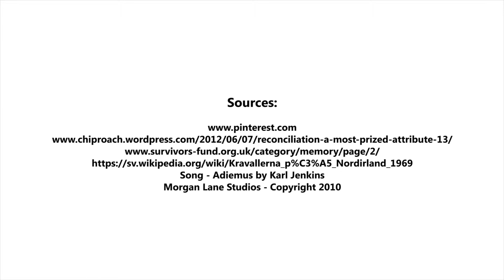Lesson 19 Necessity and Definition of Reconciliation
Online Manual "Role of Young People in Peacebuilding, Conflict Resolution and Violent Extremism Prevention", developed with the support of the International Institute for Youth Development PETRI - Sofia at the National Center of Public Health and Analyses, Bulgaria and UNFPA